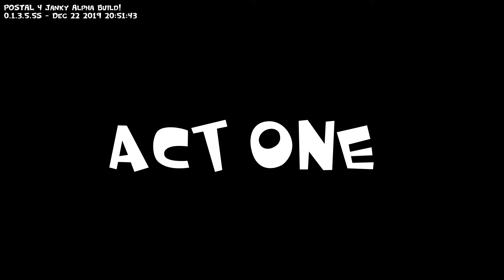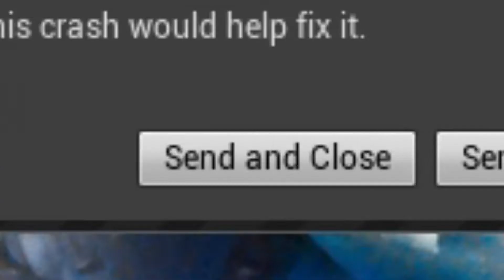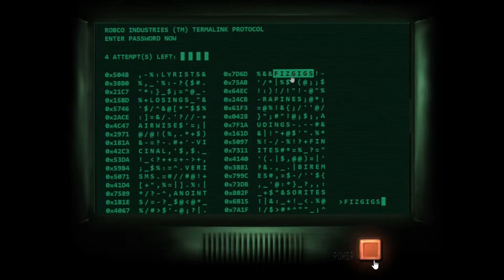Postal 4: No Regrets | Act One. Prison Helper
be ready for the fallout
today's video we welcome to postal 4 a chaotic insane game about chaos and insane things
 we are a prison helper today

hello im jack aka jack the fallout im a British YouTuber

me and my  fiancée bree work to bring you videos
I edit all my videos and capture them to
and the amazing bree is the Business side of things

 im a Part of creatorly  join here they help out on youtube so much

i create videos on this platform well because there's nowhere else to do it

I upload twice a week

I Livestream twice a week too

I upload Wednesdays and Saturday time: At 5
and I stream Mondays and Fridays  time: between 4-6
I will let you know close to the time of the stream

join for your name to be here as well
 ▶ John - your making dreams come true

if you're ever interested in creating things with me
I would be happy to be a part if im not busy

I have stream labs all donations accepted it helps a lot
you can use the same link when im streaming

thankyou for taking the time to read take care and have a great day